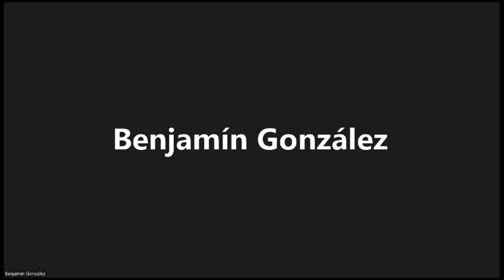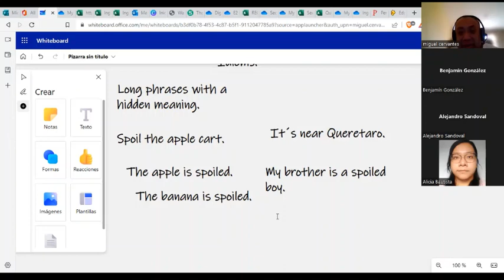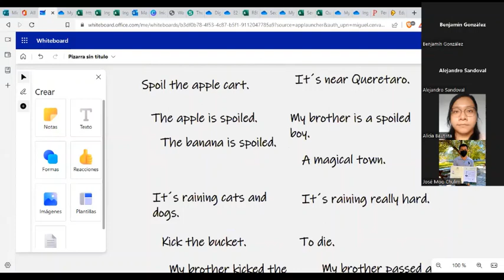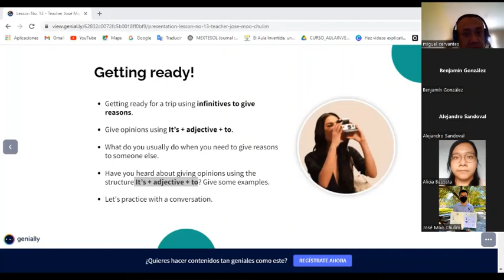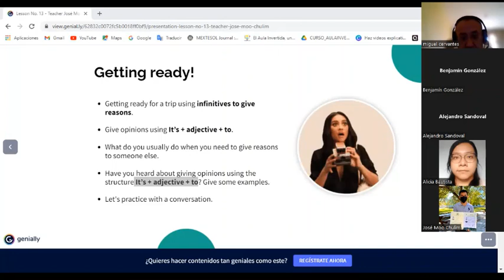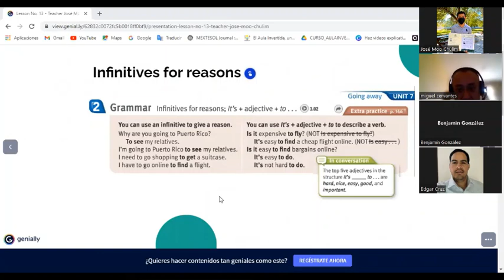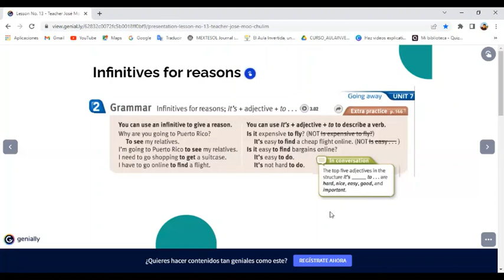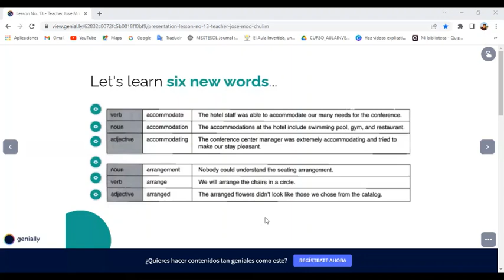Teacher Jose´s Class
This was teacher Jose´s class.
This lesson took place on May 17th, 2022.